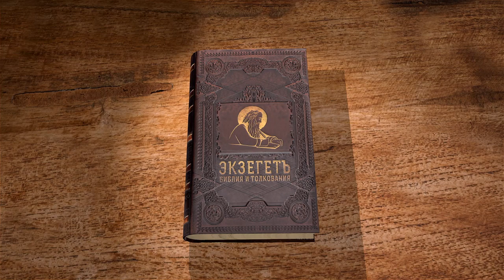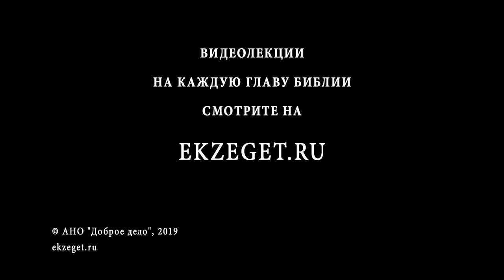Книга Товита. Глава 6. Протоиерей Олег Стеняев. Библия. Ветхий Завет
Когда Товия пошёл мыться в реку Тигр, на него напала рыба, но Ангел повелел ему выловить эту рыбу и взять её внутренности. Имели ли они сами по себе силу против злого духа, почему Ангел предложил это средство? Исполняя молитву Сарры, Рафаил предложил её в жёны Товии, ссылаясь на закон Моисеев, повелел не бояться демона, а изгнать его, и предсказал счастливое будущее. Товия полюбил Сарру.

«И перестала она плакать» (Тов. 6:1).
Перестала плакать мать Товия, жена Товита.
«А путники вечером пришли к реке Тигру и остановились там на ночь» (Тов. 6:2).
Надо заметить, что в языческих землях мы часто видим пророков (вот здесь мы видим Товию) рядом с реками. Например, Даниил и Иезекииль тоже рядом с реками оказываются. С чем это связано? Это связано с тем, что Святая земля – Израиль – это Святая земля. А если ты где-то на чужбине, ты должен очищаться чаще. Имеется в виду, что люди совершали миквэ – очищение от нечистоты языческого мира.